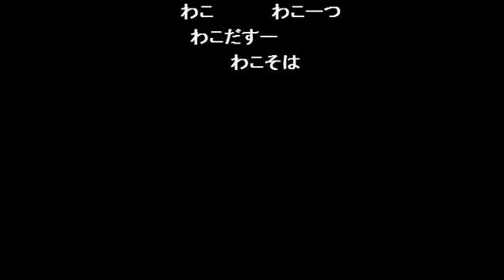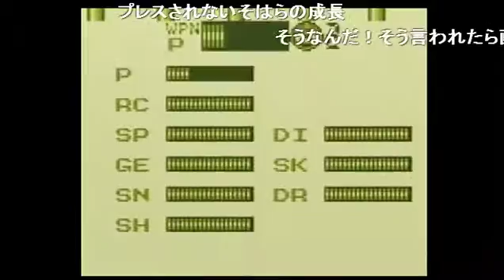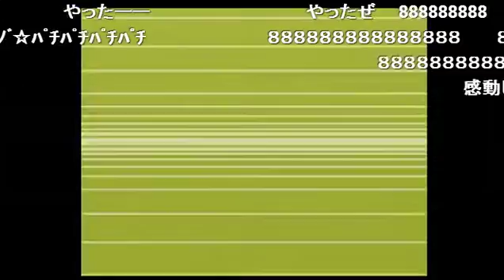【AC】 GB版 「ロックマンワールド」 Pt.17 （2016年4月4日）